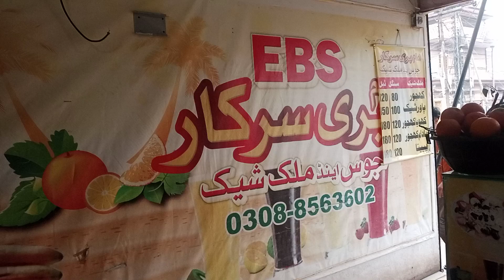January 22, 2022